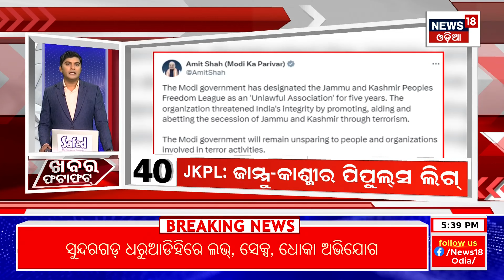Khabar Fatafat News | ଦେଖନ୍ତୁ ନନ୍‌ଷ୍ଟପ୍‌ ଦେଶ ଦୁନିଆର ବଡ଼ ଖବର | Speed News | Odia News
Election Commission announces date and schedule for General Elections 2024 & some State Assemblies

BJD BJP Alliance Confusion Continue

Senior BJD Leader Prasanna Acharya Meets A Car Accident In Sambalpur.

The possible pre-poll alliance between BJD & BJP continued to hang in balance.The senior leaders of BJD also held a closed door meeting at Naveen Niwas.party leader Debi Mishra said district observers were called for the meeting and they presented their reports on their plans for the twin elections in the state.Earlier in the day, BJD national spokesperson Santrupt Misra said the party leadership will inform the media on the alliance with BJP whenever the time is appropriate.

Petrol And Diesel Price Reduced.

Amid heightened expectations and intense speculation of a possible BJD-BJP alliance, BJP's president Manmohan Samal’s statements have made it apparent that an alliance could now be possible only if central leaders intervenes.

State Congress to release the Manifesto for upcoming Election in presence of AICC in-charge Dr Ajoy Kumar, PCC President  Sarat Patnaik & Other Senior Leaders at Congress Bhawan.This launch will mark a significant milestone to serve the people of Odisha with a vision for progress and prosperity.

New election commissioner appointed.